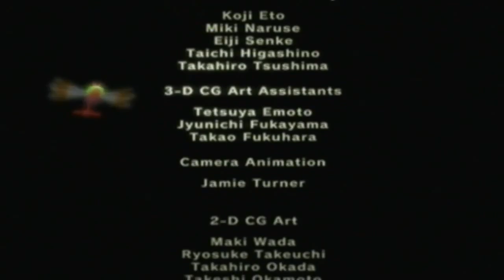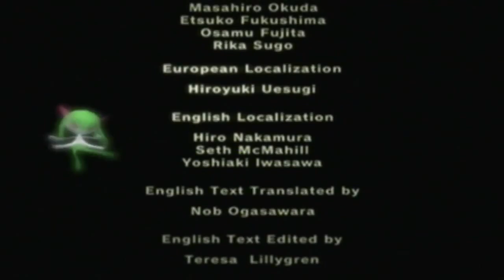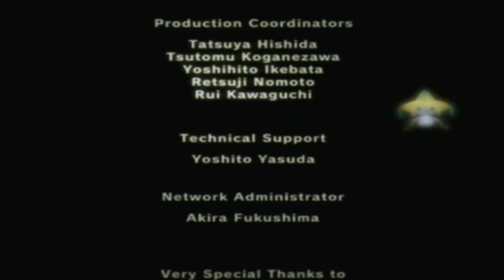Walkthrough - Pokémon Colosseum #28